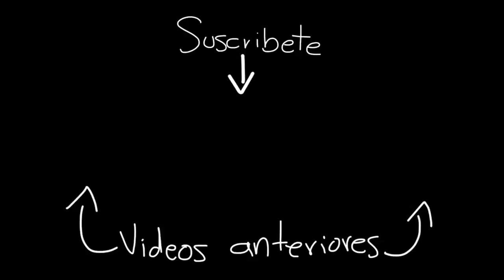Ropa, accesorios, maquillaje y más | HAUL Agosto.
❥Base Vogue Natural Matte color Canela (Me queda un poco oscuro)
❥Sombras Paleta de 56 colores Dolce Bella.
❥Glow/Iluminador Sombra #18 Dolce Bella.
❥Labial Elena Ame Cosmeticos
Cada una me costó $10.000
❥Choquer No recuerdo la tienda pero mañana en la tarde les paso el nombre.
❥Cadena Unicorn heart Polvo de LUNA
❥Pestañas Postizas J-LASH las compré en la tienda Alizz